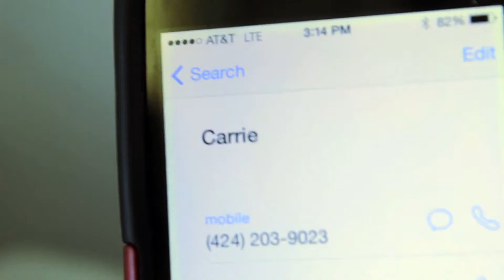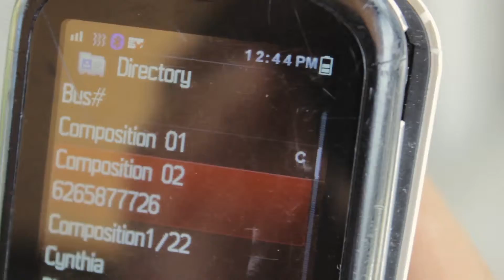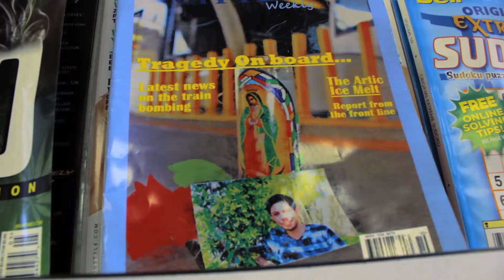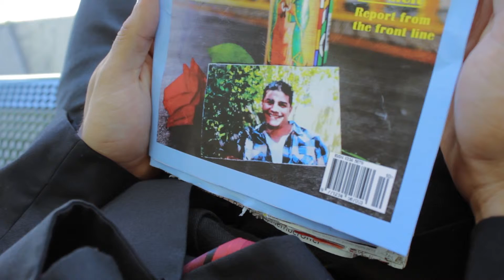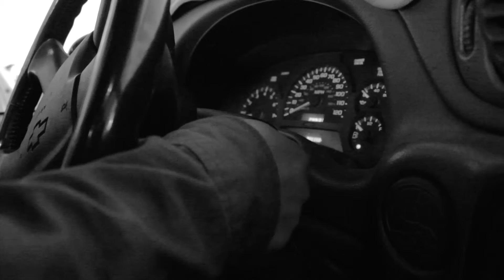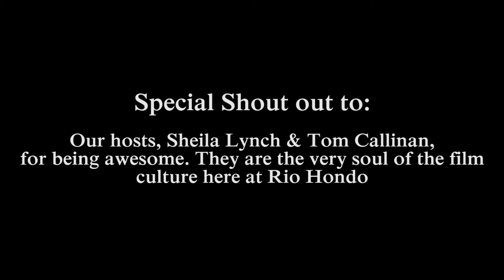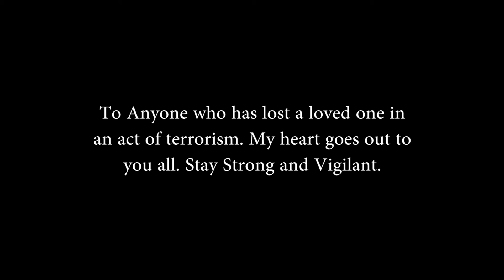Incoming call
Description